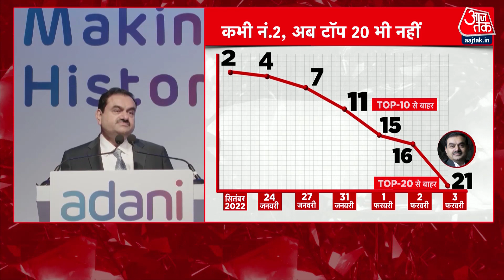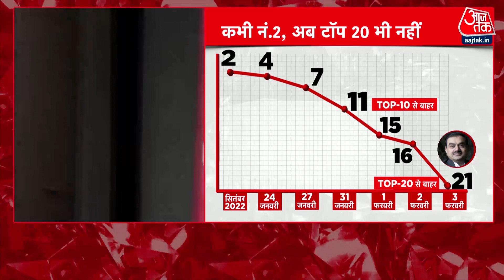Gautam Adani को लेकर संसद से लेकर सड़कों तक छिड़ गई 'महाभारत' | Adani Group | Latest News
अदाणी ग्रुप पर हिंडनबर्ग की रिपोर्ट को लेकर संसद में जमकर हंगामा हुआ, पूरे विपक्ष ने अदाणी ग्रुप के वित्तीय लेनदेन की जांच संसदीय पैनल या सुप्रीम कोर्ट की कमेटी से कराने की मांग की। इस मुद्दे पर हंगामे के चलते लोकसभा और राज्यसभा को कार्यवाही शुरू होते ही पहले दोपहर 2 बजे तक और फिर अगले दिन तक के लिए स्थगित करना पड़ा। मतलब साफ है कि आने वाले चुनाव में विपक्ष हिंडनबर्ग की रिपोर्ट को बड़ा मुद्दा बनाने की कोशिश में है .